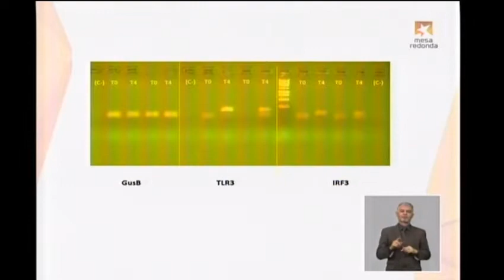¿Qué es el CIGB-2020? La vacuna que desarrolla Cuba para respuesta inmune innata ante el coronavirus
El Director de Investigaciones Biomédicas del CIGB, Dr. Gerardo Guillén, explica sobre el proyecto CIGB-2020 que desarrolla una vacuna contra la COVID19 que busca la respuesta inmune innata ante el virus